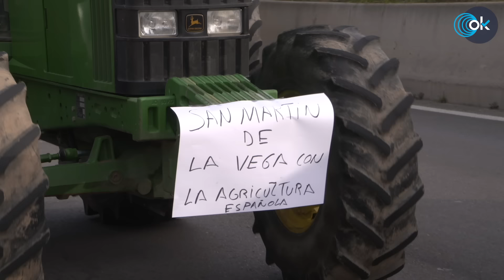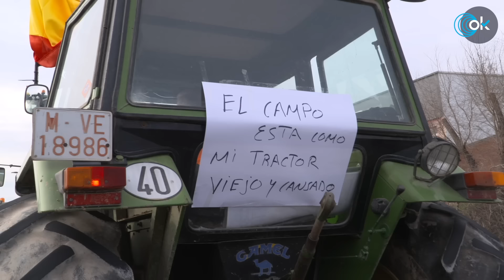El campo a Sánchez: «La Agenda 2030 es un engaño, es la soga verde con la que nos quieren asfixiar»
Las protestas de los agricultores continúan este miércoles por segundo día y mantienen cortadas grandes vías de circulación, especialmente en Cataluña, Comunidad Valenciana, Castilla-La Mancha Andalucía, Aragón y Murcia, según ha detallado la Dirección General de Tráfico en las últimas horas. OKDIARIO ha estado en Arganda del Rey (Madrid) dando voz a los agricultores que mandan un mensaje muy claro a Bruselas y Sánchez: «La pintan muy bonito pero la Agenda 2030 es un engaño, es la soga verde con la que nos quieren asfixiar».

«Nos hemos juntado por el bien del campo. Esto es inaguantable. Ya nos meten tanta burocracia, nos están metiendo productos de terceros países como Marruecos, sin registro sanitario de ningún tipo. Nos la cuelan por todos los sitios», denuncian.